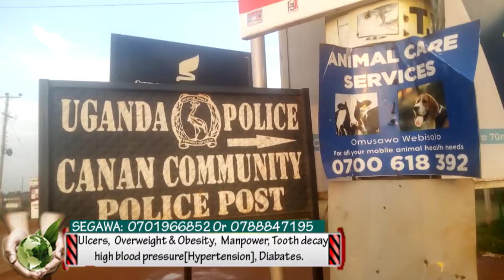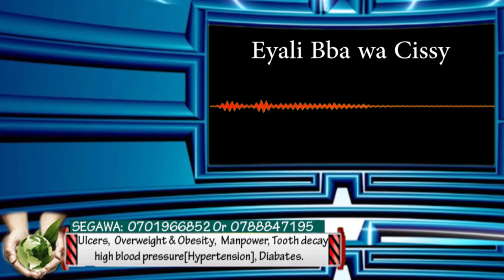OLUGENDO LW'EKYEYO.Part 2. Asanze bba Ssekawele bigweledde wa Chairman bagabane.